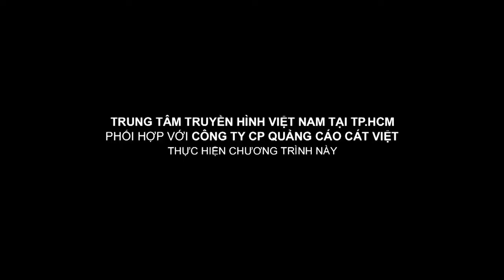Bảo Chu - Kim MC - Huỳnh Nhu | Bí quyết phong cách | Có bao lì xì trang trí nhà xinh